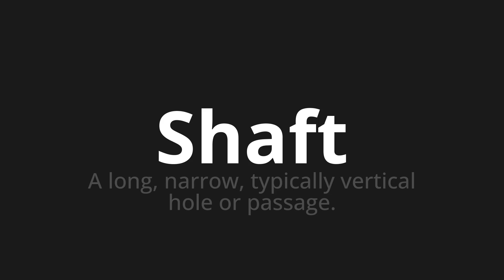How to pronounce Shaft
Master the Pronunciation of 'Shaft Which Means Shaft' - which means : Long, Narrow, Typially Vertical Hole or Passage. 📝 with @PortuguesePronunciation 🎓🗣️ - [Your Guide to Portuguese]

Learn to pronounce 'Shaft' perfectly in Portuguese with our easy and engaging tutorial by @PortuguesePronunciation! 📖📽️ In this comprehensive video, we provide you with native speaker examples 🗣️👂 and phonetic breakdowns 🎵 to ensure you get the pronunciation just right.

How to say Shaft in Portuguese